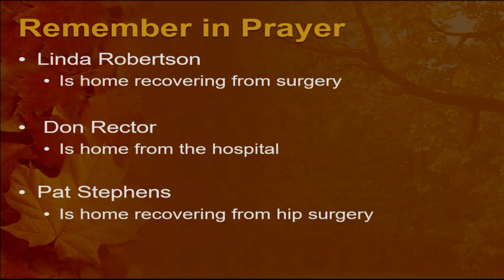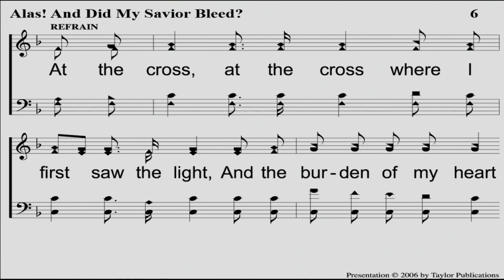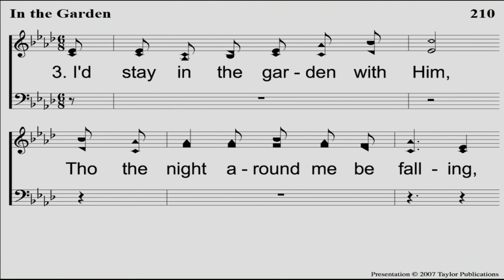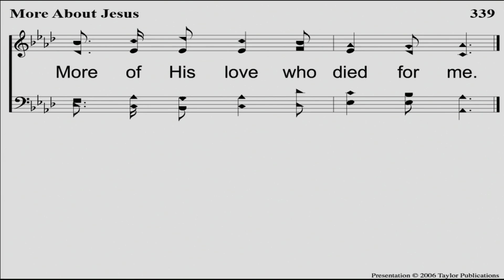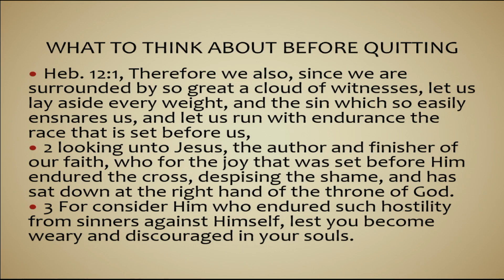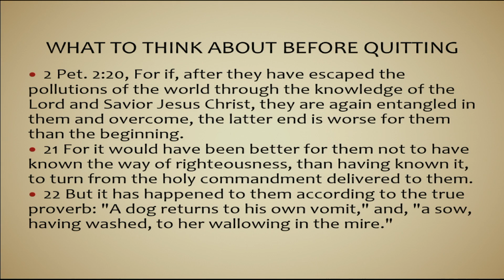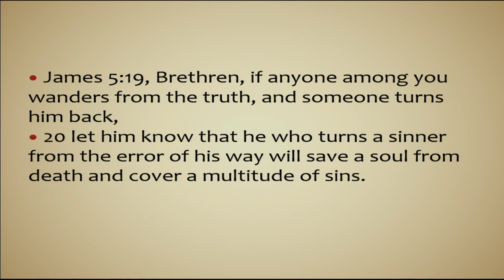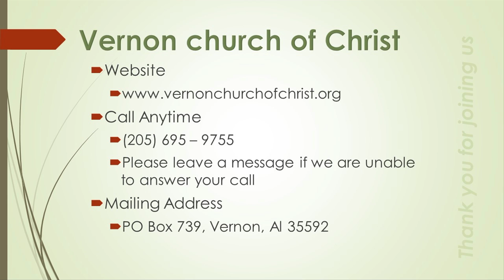10 2 22 AM Worship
Sunday Morning Worship at the Vernon Church of Christ - "Don't Quit"